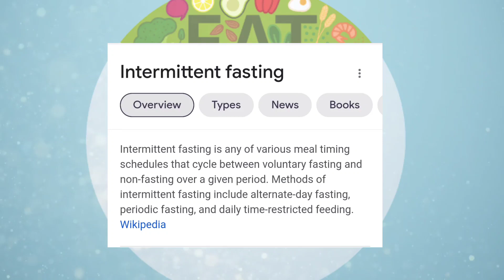ഉന്മേഷവും ചെറൂപ്പവും പഠിക്കാനുള്ള കഴിവും തിരിച്ചുകൊണ്ടുവരാൻ ഇന്റർമിറ്റെന്റ് ഫാസ്റ്റിംഗ്.